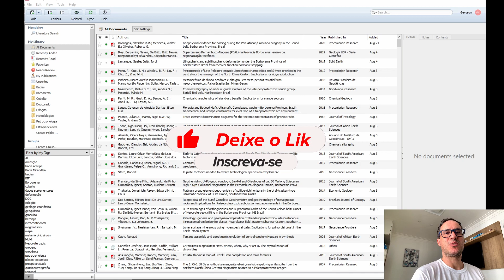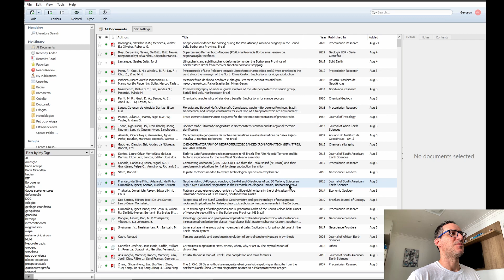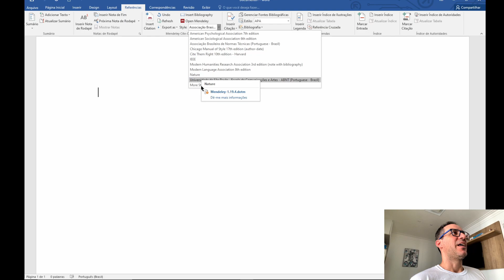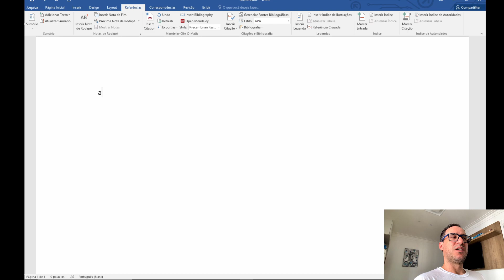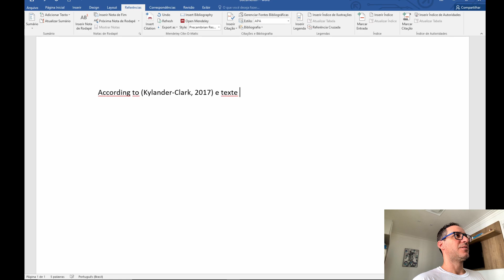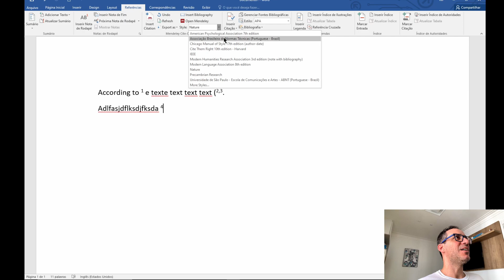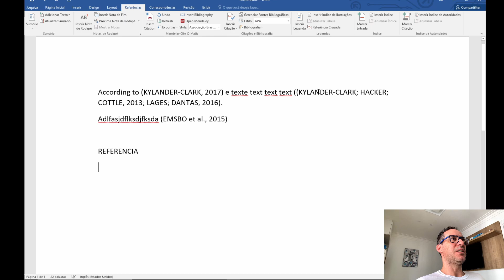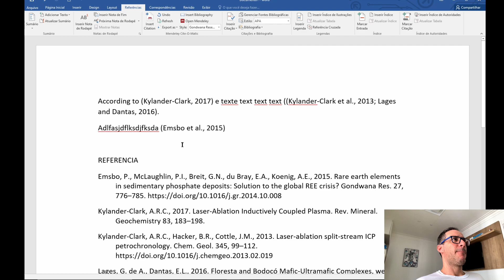Automatizando as referencias bibliográficas no seus artigos científicos, papers, teses Mendeley #2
Neste vídeo 2 sobre o Mendeley, mostro como fazer as citações corretamente, criar automaticamente o arquivo de referencias bibliográficas e instalar os estilos de formatação de jornais, revistas indexadas e normas ABNT

Neste e em outros vídeos mais curtos mostrarei como criar capitulo de referencias bibliográficas, manter seus artigos organizados automaticamente, encontrar através de pesquisa de 1 palavra-chave tudo ao alcance de poucos cliques.

Translated titles:
Automatización de referencias bibliográficas en sus artículos científicos, papers, tesis

Automatisieren von bibliografischen Verweisen in Ihren wissenschaftlichen Artikeln, Aufsätzen, Absc

Automatiser les références bibliographiques dans vos articles scientifiques, mémoires, thèses

अपने वैज्ञानिक लेखों, पत्रों, शोध प्रब

Automating bibliographic references in your scientific articles, papers, theses Mendeley #2

أتمتة المراجع الببليوغرافية في مقالاتك وأوراقك العلمي

在您的科学文章、论文、论文中自动化参考书目#Mendeley #2

Mengotomatiskan referensi bibliografi dalam artikel ilmiah, makalah, tesis Anda Mendeley #2

科学論文、論文、論文の書誌参照を自動化する#Mendeley＃2

Bilimsel makalelerinizde, makalelerinizde, tezlerinizde bibliyografik referansları otomatikleştirm